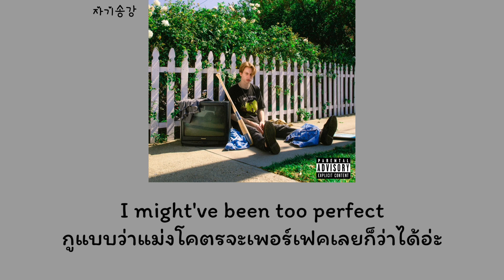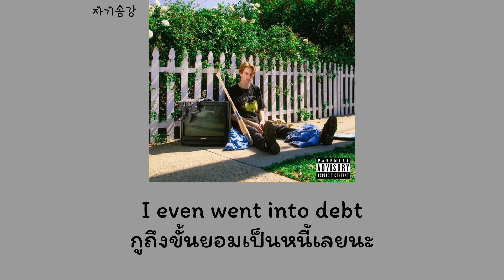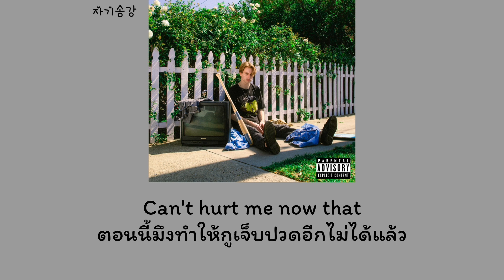Haiden - Sorry To Your Next Ex (Thaisub) *แปลโดยการใช้คำหยาบ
your next ex?

*เนื้อเพลงไม่ได้มีคำหยาบ*
แต่เราใส่เพื่อความฟิน